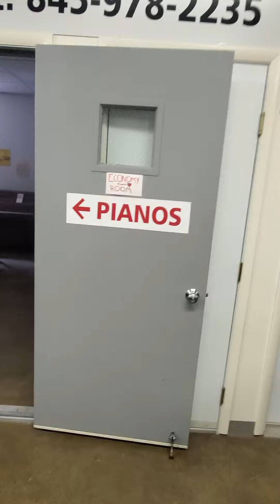Suzuki ebony console $1500! @ Adamspiano.com